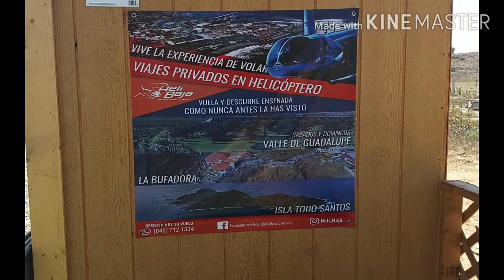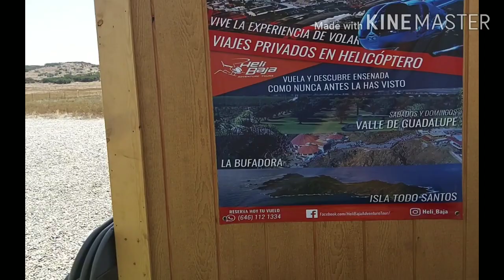Aventura en las Alturas eaaa 1/2 😀🐰🍴🥳🚁🔪🐟❤🧢😘